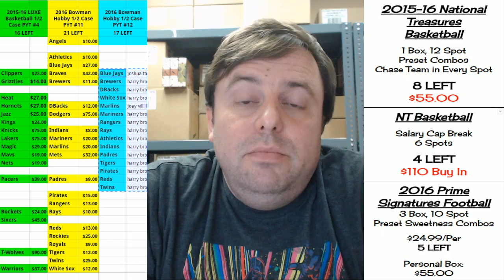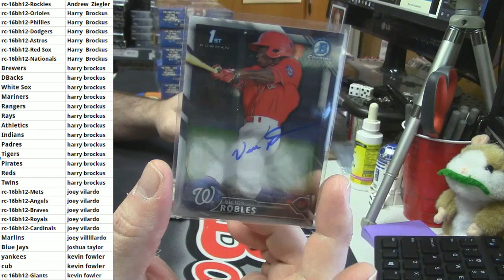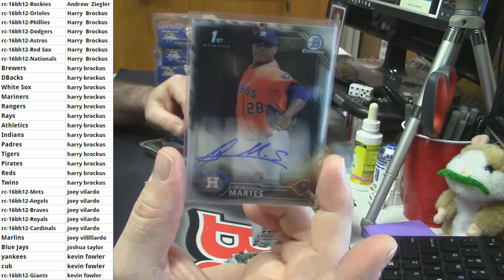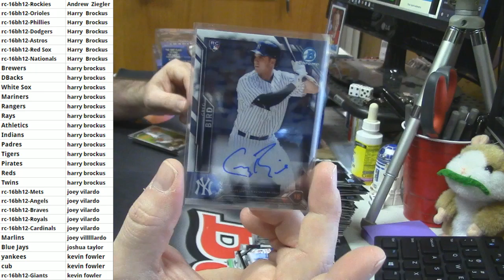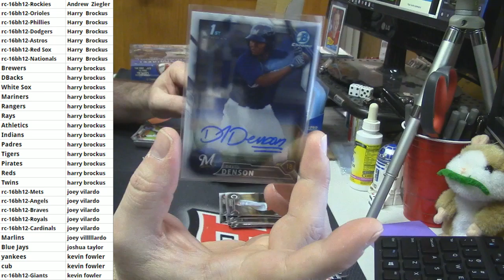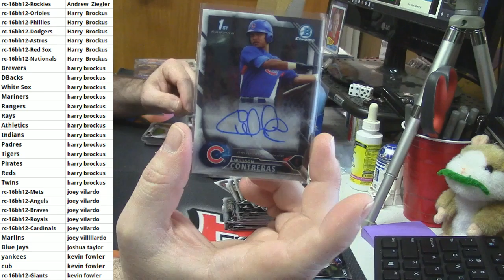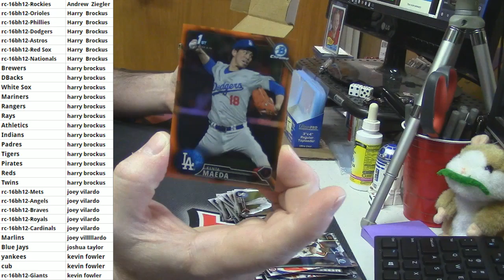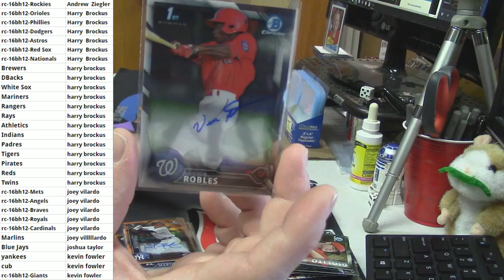2016 Bowman Hobby PYT #12